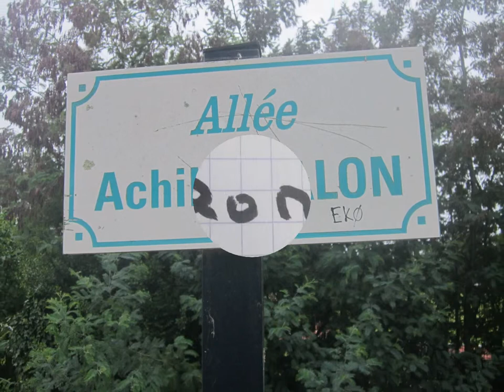Souches et arbres morts ;